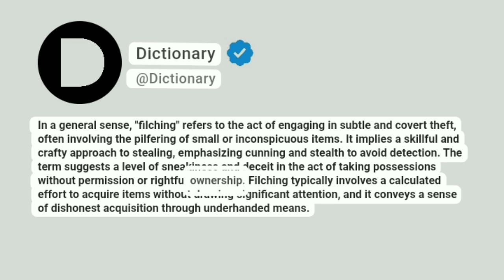Filching Meaning In English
In a general sense, "filching" refers to the act of engaging in subtle and covert theft, often involving the pilfering of small or inconspicuous items. It implies a skillful and crafty approach to stealing, emphasizing cunning and stealth to avoid detection. The term suggests a level of sneakiness and deceit in the act of taking possessions without permission or rightful ownership. Filching typically involves a calculated effort to acquire items without drawing significant attention, and it conveys a sense of dishonest acquisition through underhanded means.